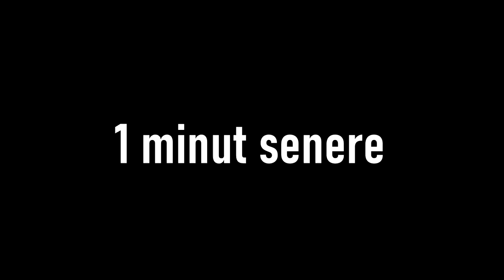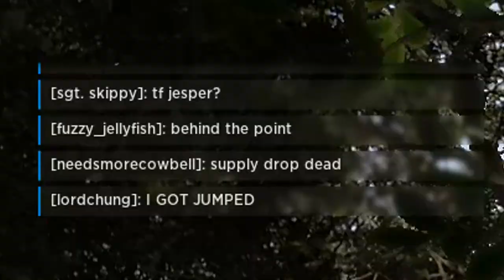4 ROTTER SPILLER - Hell Let Loose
Jeg har en helvedes masse gaming clips liggende..skal ha gjort noget ved dem..så her er lidt fra det der krigs spil "Hell Let Loose"

HUSKE REGLER!

-Jeg uploader enden (Man-Ons-Fre kl 15:00)

Tusind Tak for alt børn :)))
-MOARTEN